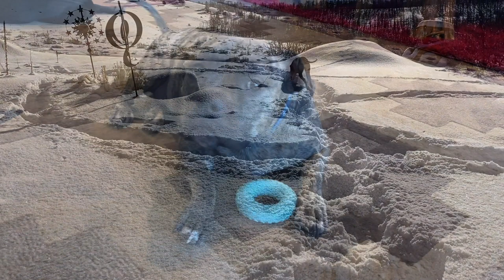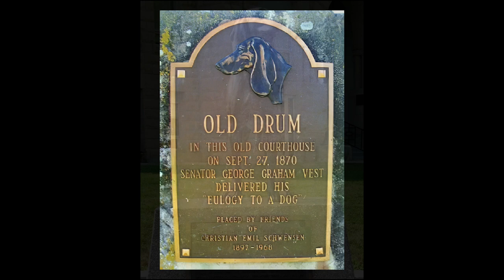The Story of Old Drum and George Graham Vest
No dog lover should miss knowing this story. It's about a trial in 1869 in regards to a dog that was shot and killed and one of the most historical speeches ever given about a dog. Heartwarming and powerful. Featuring Barley, Rosie, and Cordelia.
Narration and original music by Ricky Tims.